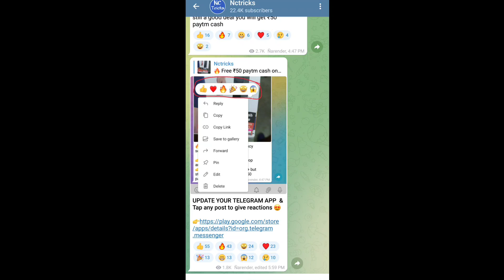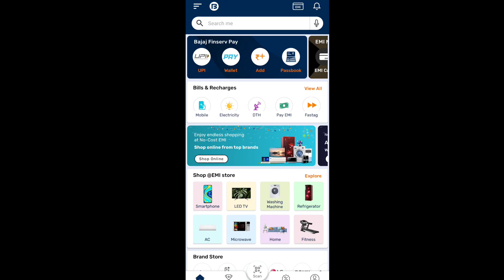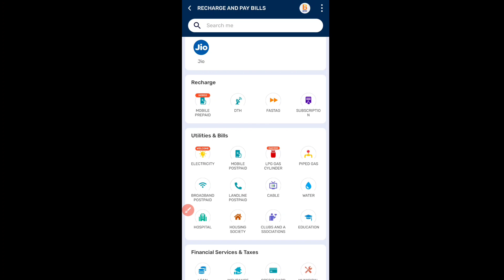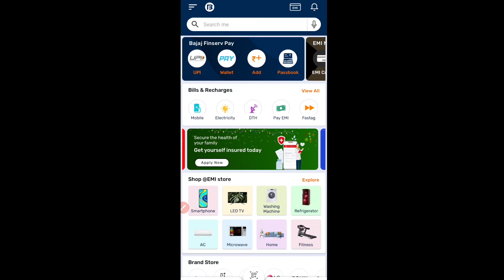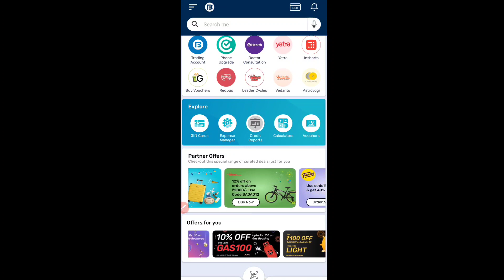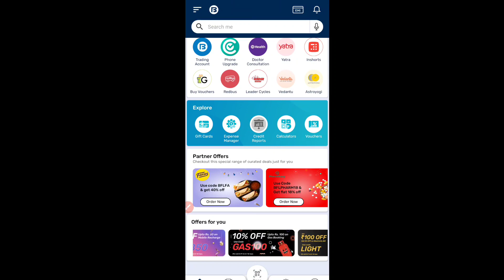Huge Cashback Loot Offers | Flat ₹150 Profit For All Users | Fastag Cashback Trick | Recharge Offers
Tags 🔥